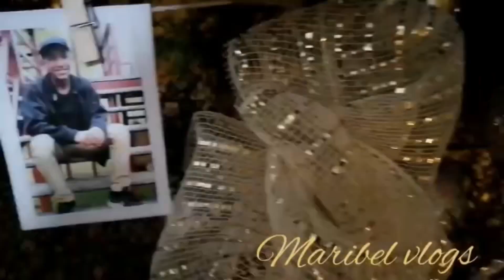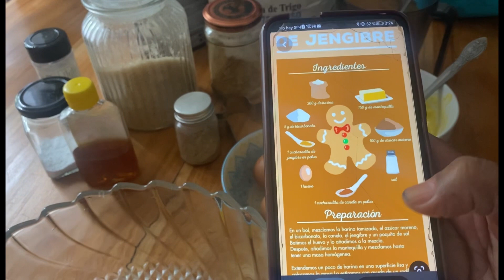Vlogmas#23.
Haciendo galletas de jengibre
Ultimas galletas del año.
Si te gusto el video regálame un like y déjame un comentario.
Saludos y bendiciones que tengan un bonito día..